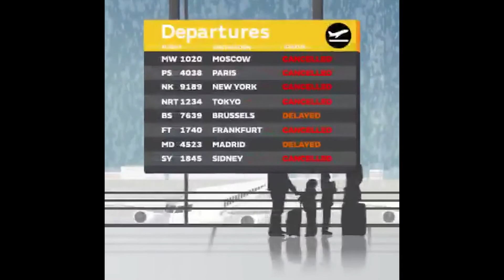How Britain Reacted to the Snow!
So the UK has recently been hit by quite a bit of snow, named by many as the "Beast From the East". We're not too used to these sorts of conditions here in Britain, so it's sent the whole country into lock down. I look through some of the hilarious ways the Brits have reacted to the snow.